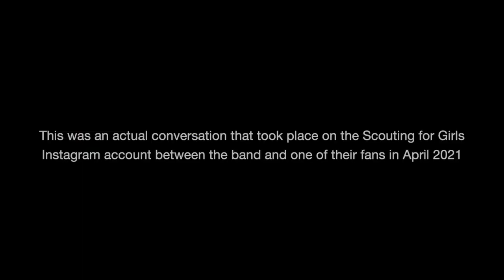Roy Stride, Scouting For Girls on At Home With Hayley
Hayley Palmer interviews Roy Stride of Scouting For Girls. This YouTube version has extended interviews sections.

First broadcast July 14 2021. Some music videos have been removed due to YouTube restrictions.

Music used on the broadcast show